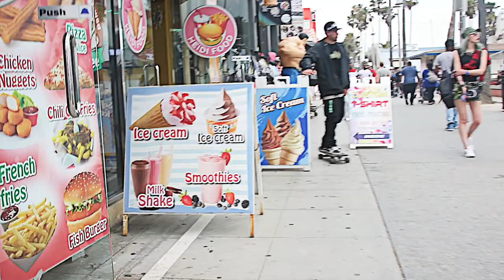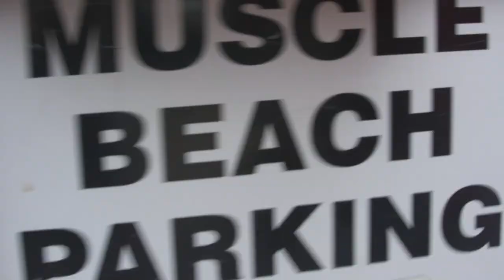Carey Fountain - Pavement (Prod. Carey Fountain) [Official Video]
Music video by Carey Fountain performing Pavement. (C) 2018 DoReMe Media Group LLC.